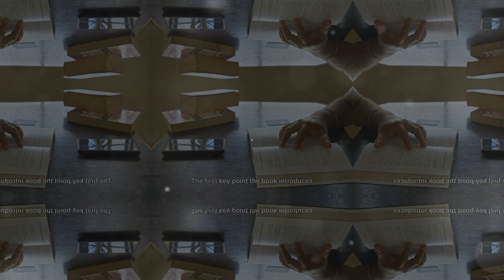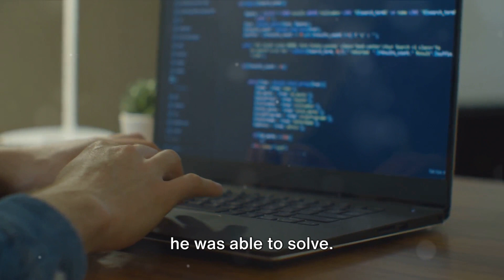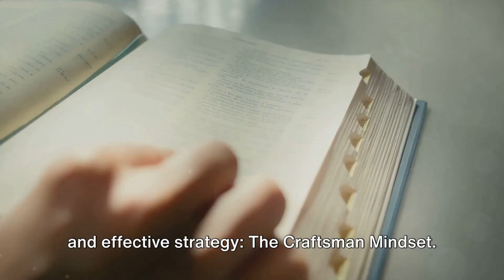"So Good They Can't Ignore You" by Cal Newport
In this thought-provoking video, we delve into the key insights from Cal Newport's bestselling book "So Good They Can't Ignore You". Join us as we summarize the powerful concepts and innovative strategies outlined in this game-changing book. From debunking the passion hypothesis to exploring the importance of deliberate practice, we've got you covered. Whether you're a professional seeking career success or simply looking to improve your skills, this video is a must-watch. So, grab your notepads and get ready to be inspired. Let's unlock our true potential together!

OUTLINE:

00:00:00 The Provocative Question
00:00:28 The Craftsman Mindset
00:01:24 The Power of Career Capital
00:02:21 The Importance of Control
00:03:18 The Summary